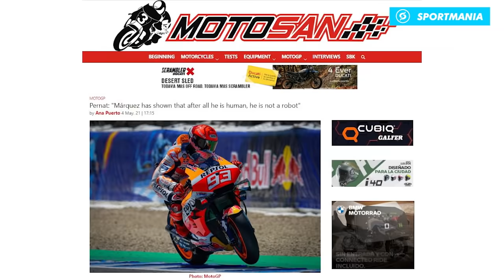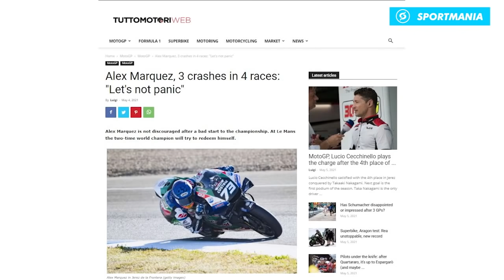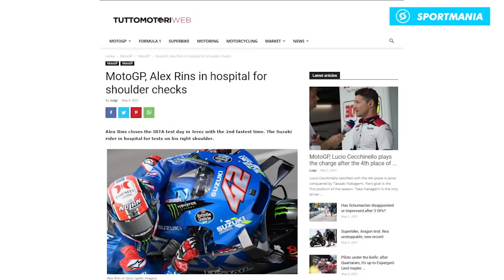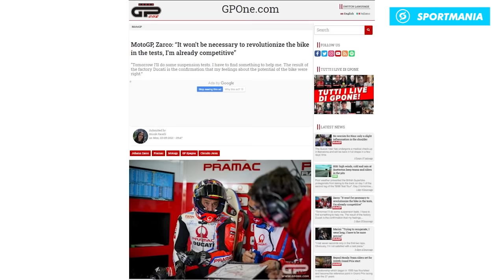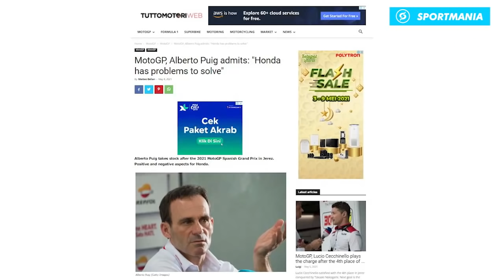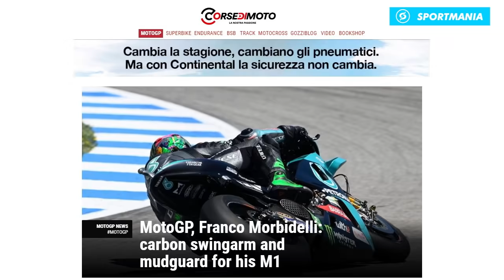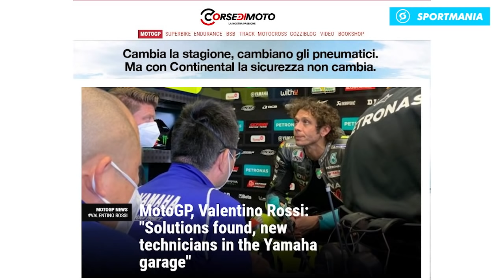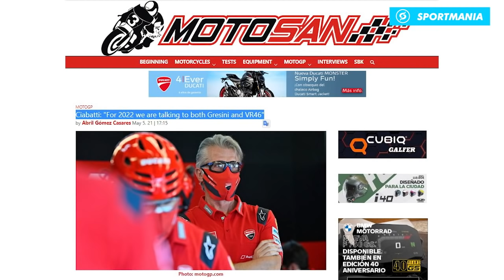ROSSI DATANGKAN TEKNISI BARU🏍DUCATI NEGOSIASI VR46 DAN GRESINI🏍DOVI PROSES PENANDATANGAN APRILLIA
- PERNAT: MARQUEZ BUKAN ROBOT
- BAGNAIA: DUCATI MOTOR TERBAIK DI GRID
- ALEX MARQUEZ JADI PEMBALAP SERING JATUH
- ALEIX DAN RINS MENDERITA ARMPUMP
- ZARCO TIDAK BUTUH REVOLUSI PADA MOTORNYA
- MILLER SEBUT LORENZO SAAT KEMENANGANNYA
- BINDER KESAL! IDE TERBURUK YANG PERNAH ADA
- PUIG UNGKAP KELEMAHAN HONDA
- DOVIZIOSO PROSES PENANDATANGAN DENGAN APRILLIA
- MORBIDELLI DAPAT HADIAH DARI YAMAHA
- ROSSI DATANGKAN TEKNISI BARU
- DUCATI NEGOSIASI DENGAN VR46 DAN GRESINI